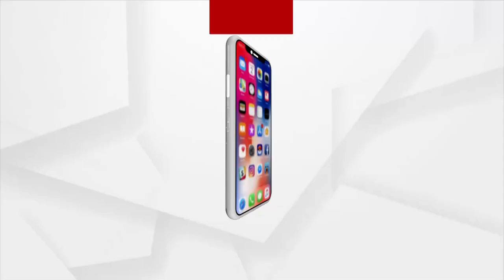ଧାନ ନଷ୍ଟ ହେଵାର କ୍ଷତି ପୂରଣ ଦାଵି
ଧାନ ନଷ୍ଟ ହେଵାର କ୍ଷତି ପୂରଣ ଦାଵି । ମଣ୍ଡିରେ ଏମିତି ଧାନ କିଏ ନଵ